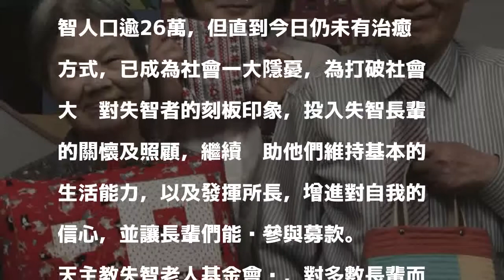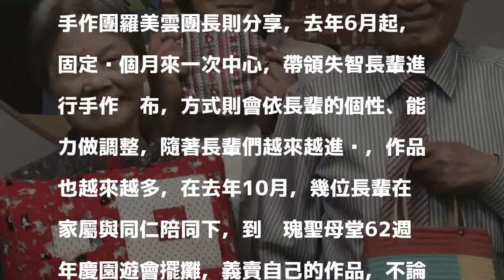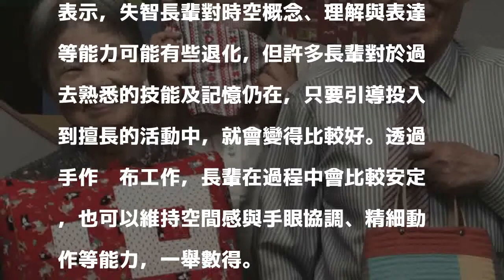手做拼布毫不馬虎 失智長輩靠自己雙手募款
〔記者楊綿傑／台北報導〕「做一個枕頭，要花不少時間啊！」、「從這條到這條，是我縫的！」談起自己的拼布作品，完全感受不到這是一群罹患失智症的長輩，他們在志工及家屬的協助支持下，靠自己的雙手，做出一個又一個拼布作品，除了要向大眾證明他們仍能夠自力更生，也要以作品為其他失智長者募集照護經費。

發表評論評論如下。